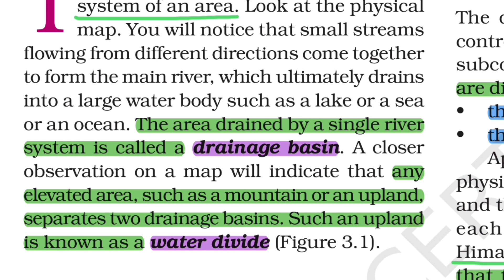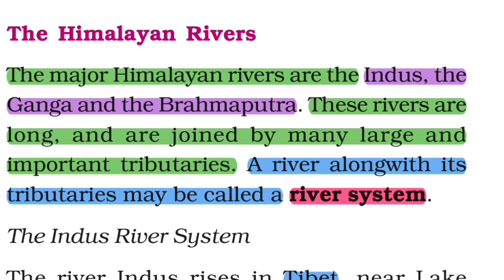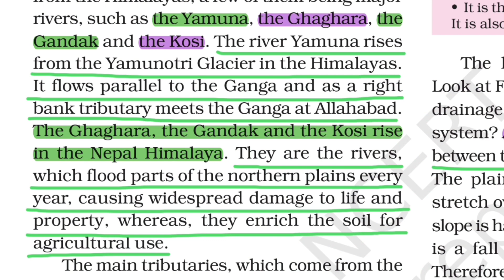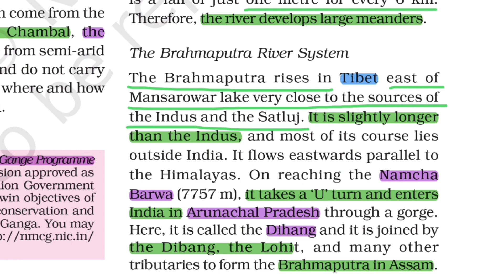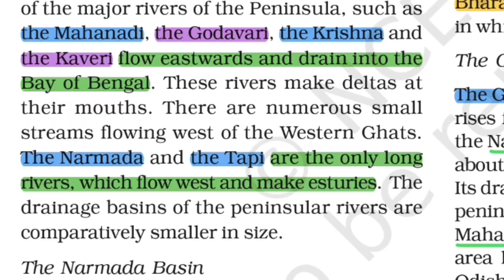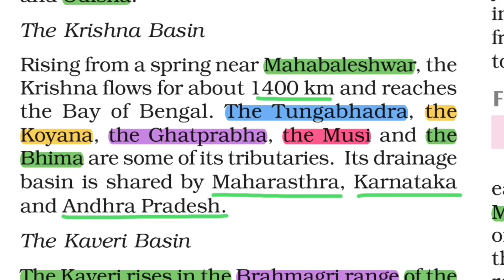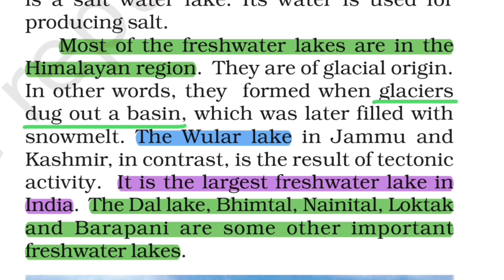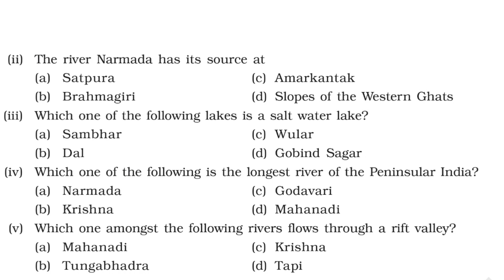Drainage| class 9 Geography chapter 3 NCERT | Class 9 Geography UPSC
✔️  Drainage class 9
✔️  class 9 drainage
✔️  Drainage class 9 | Full explanation chapter 3 | Geography 2023 /
✔️  Drainage class 9 in hindi / Contemporary India-I class 9 chapter 3 in hindi
✔️  Drainage class 9 in hindi |Full ( हिंदी में ) Explained | Contemporary India-I CH-3
✔️  Drainage Class 9 | Drainage Class 9 geography in Hindi | Full Explanation
✔️  Drainage Class 9 | Geography Chapter 3 Contemporary India-I| Class 9 Geography 2022-23
✔️  Drainage NCERT

Thanks for providing the background -